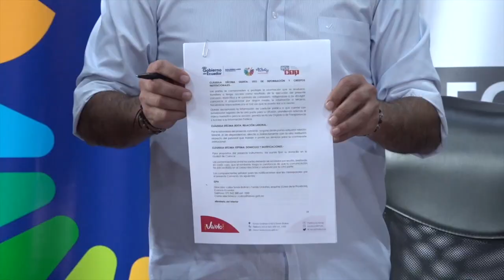Firman convenios interinstitucionales por la seguridad del Azuay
La tarde de este jueves 14 de septiembre, el Ministro del Interior Juan Zapata, el prefecto del Azuay Juan Cristobal Lloret y el Director General del ECU911 Bolivar Tello, firmaron tres convenios de cooperación interinstitucional, con el objetivo de fortalecer la seguridad en la provincia del Azuay. Con el Ministerio de Transporte y Obras Públicas se coordinará la autorización de instalar portales en áreas clave, como Tamarindo – Cuenca, Sarayunga – Pucará, Guangarcucho – Cuenca, Chaquillcay – Gualaceo y en el límite provincial, en el cantón Oña.